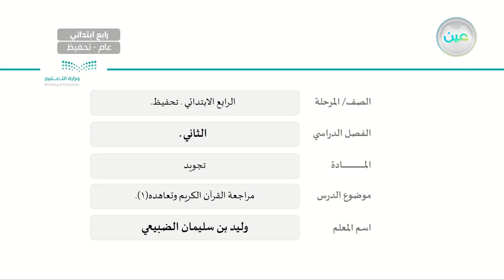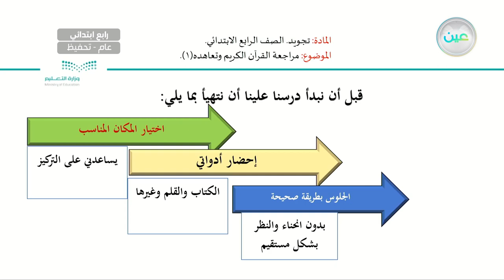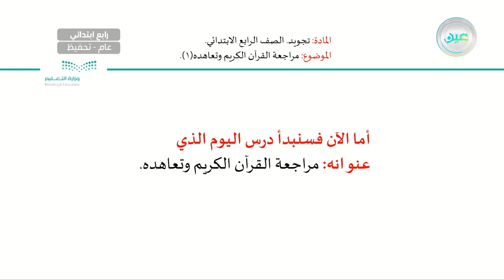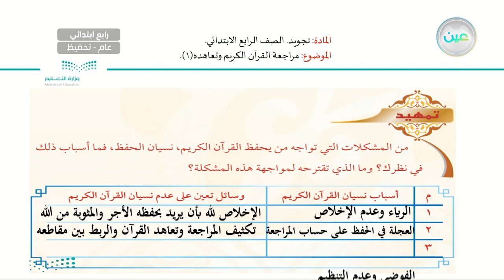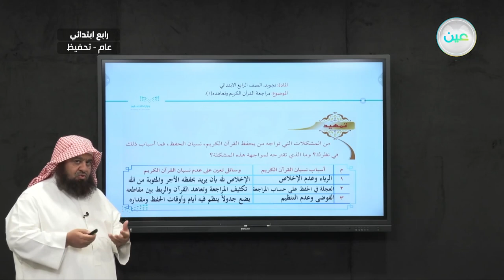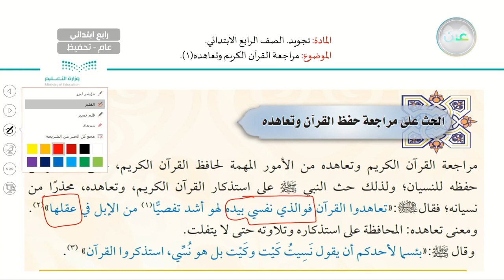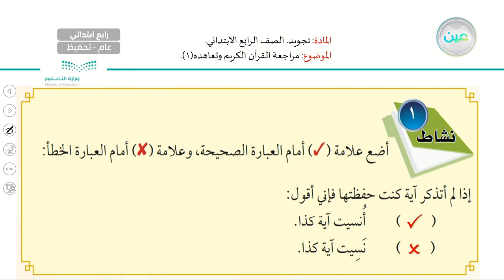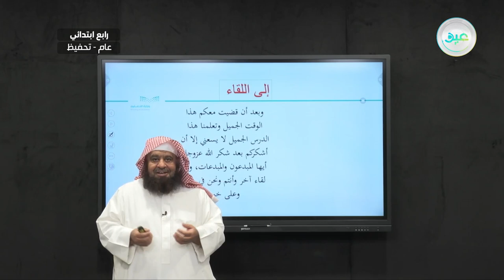مراجعة القرآن الكريم وتعاهده - التجويد (تحفيظ) - رابع ابتدائي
الحصة السادسة - الأربعاء - الأسبوع الثالث - رابع ابتدائي04